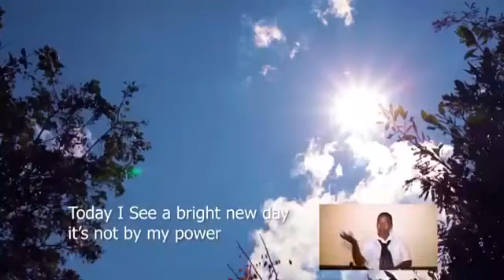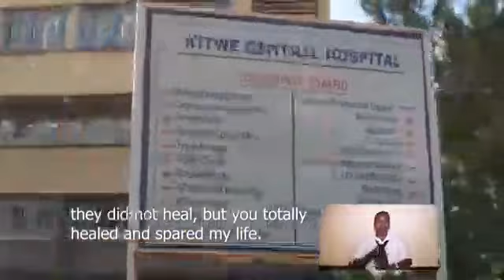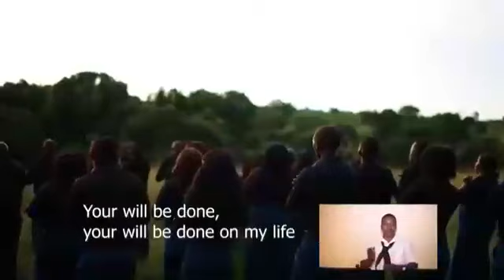Ifilikuntanshi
Video from OSWARD SINJELA